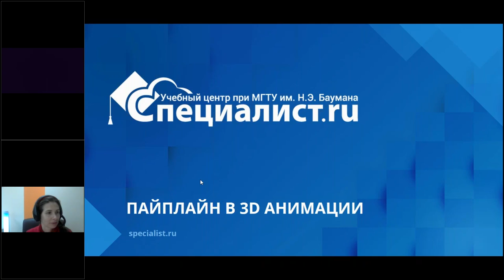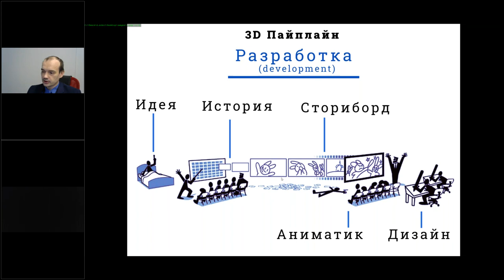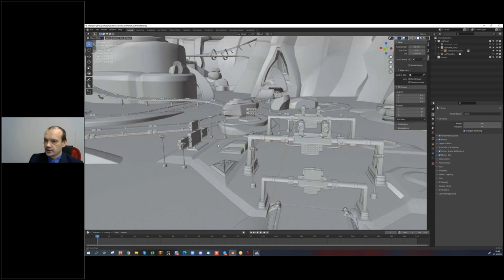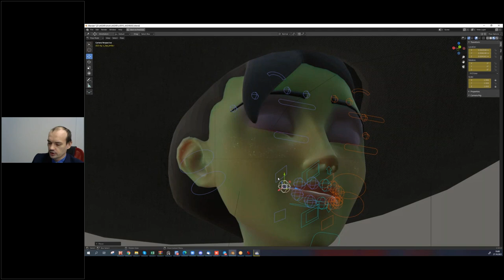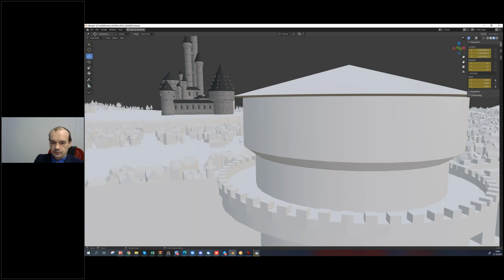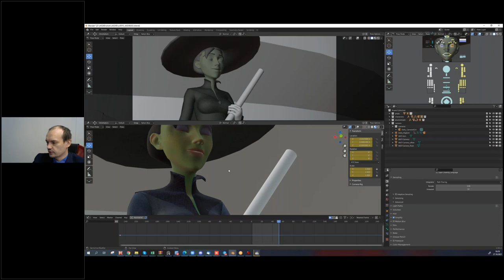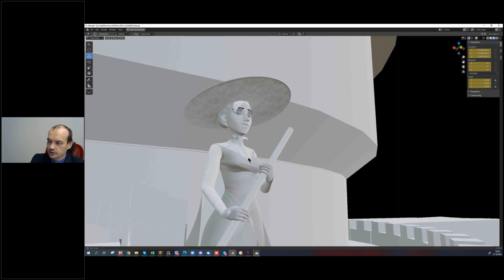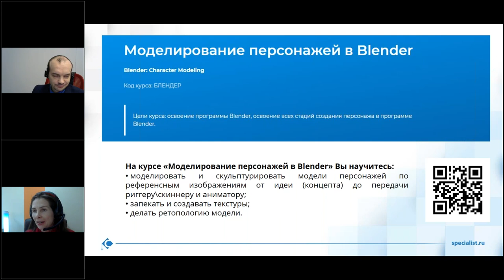Пайплайн в 3D-анимации: пошаговое руководство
Вы из первых уст узнаете:

-что такое пайплайн и зачем нужен
-из каких этапов состоит пайплайн в 3D-анимации
-что и когда нужно делать - пошаговое руководство